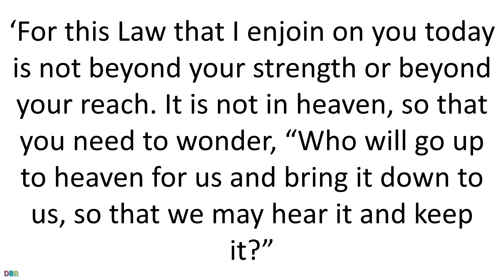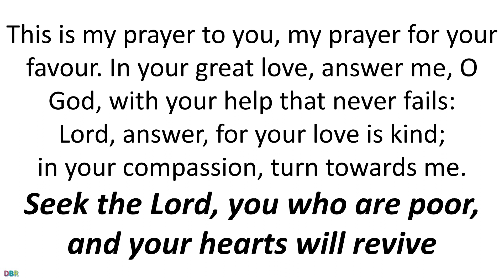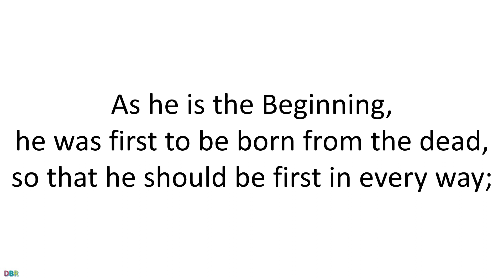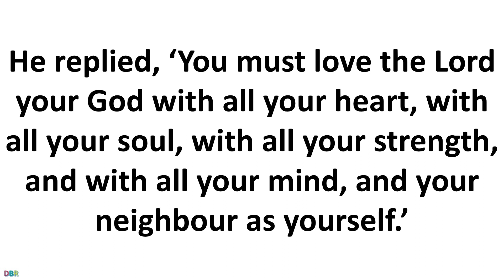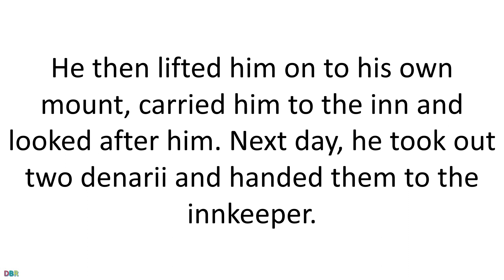10 July 2022 Catholic Mass Bible Reading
10 July 2022 Catholic Mass Bible Reading
Sunday 10 July 2022
Fifteenth Sunday in Ordinary Time
Lectionary: 105
First reading
Deuteronomy 30:10-14 ·
Moses said to the people: ‘Obey the voice of the Lord your God, keeping those commandments and laws of his that are written in the Book of this Law, and you shall return to the Lord your God with all your heart and soul.
‘For this Law that I enjoin on you today is not beyond your strength or beyond your reach. It is not in heaven, so that you need to wonder, “Who will go up to heaven for us and bring it down to us, so that we may hear it and keep it?” Nor is it beyond the seas, so that you need to wonder, “Who will cross the seas for us and bring it back to us, so that we may hear it and keep it?” No, the Word is very near to you, it is in your mouth and in your heart for your observance.’
Responsorial Psalm
Psalm 68(69):14,17,30-31,33-34,36-37
Seek the Lord, you who are poor, and your hearts will revive
This is my prayer to you,
my prayer for your favour.
In your great love, answer me, O God,
with your help that never fails:
Lord, answer, for your love is kind;
in your compassion, turn towards me.
As for me in my poverty and pain
let your help, O God, lift me up.
I will praise God’s name with a song;
I will glorify him with thanksgiving.
The poor when they see it will be glad
and God-seeking hearts will revive;
for the Lord listens to the needy
and does not spurn his servants in their chains.
For God will bring help to Zion
and rebuild the cities of Judah
and men shall dwell there in possession.
The sons of his servants shall inherit it;
those who love his name shall dwell there.
Second reading
Colossians 1:15-20 ·
Christ Jesus is the image of the unseen God
and the first-born of all creation,
for in him were created
all things in heaven and on earth:
everything visible and everything invisible,
Thrones, Dominations, Sovereignties, Powers –
all things were created through him and for him.
Before anything was created, he existed,
and he holds all things in unity.
Now the Church is his body,
he is its head.
As he is the Beginning,
he was first to be born from the dead,
so that he should be first in every way;
because God wanted all perfection
to be found in him
and all things to be reconciled through him and for him,
everything in heaven and everything on earth,
when he made peace
by his death on the cross.
Gospel Acclamation
Jn10:27
Alleluia, alleluia!
The sheep that belong to me listen to my voice,
Alleluia!
Gospel
Luke 10:25-37
There was a lawyer who, to disconcert Jesus, stood up and said to him, ‘Master, what must I do to inherit eternal life?’ He said to him, ‘What is written in the Law? What do you read there?’ He replied, ‘You must love the Lord your God with all your heart, with all your soul, with all your strength, and with all your mind, and your neighbour as yourself.’ ‘You have answered right,’ said Jesus ‘do this and life is yours.’
But the man was anxious to justify himself and said to Jesus, ‘And who is my neighbour?’ Jesus replied, ‘A man was once on his way down from Jerusalem to Jericho and fell into the hands of brigands; they took all he had, beat him and then made off, leaving him half dead. Now a priest happened to be travelling down the same road, but when he saw the man, he passed by on the other side. In the same way a Levite who came to the place saw him, and passed by on the other side. But a Samaritan traveller who came upon him was moved with compassion when he saw him. He went up and bandaged his wounds, pouring oil and wine on them. He then lifted him on to his own mount, carried him to the inn and looked after him. Next day, he took out two denarii and handed them to the innkeeper. “Look after him,” he said “and on my way back I will make good any extra expense you have.” Which of these three, do you think, proved himself a neighbour to the man who fell into the brigands‘ hands?’ ‘The one who took pity on him’ he replied. Jesus said to him, ‘Go, and do the same yourself.’